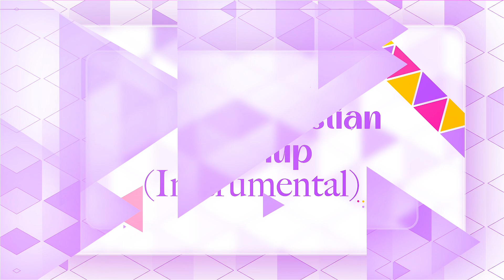Badaga Mashup Instrumental | New Life Prophetic Ministries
Christian Medley
Old christian badaga Songs Mashup